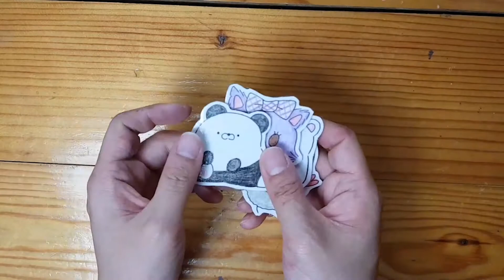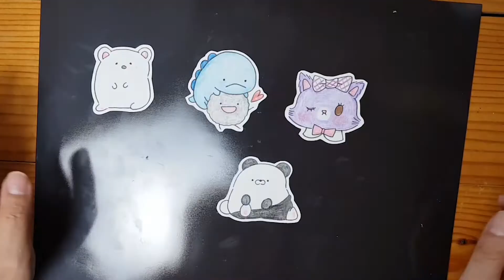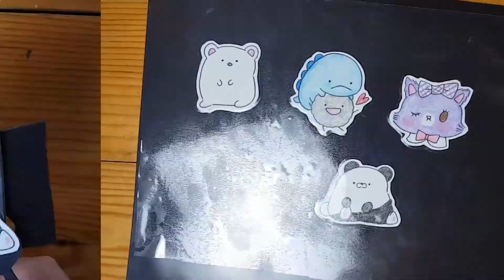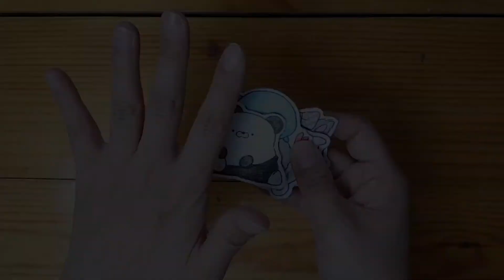♥나만의 캐릭터 자석 만들기♥귀여운 캐릭터를 이용해서 귀여운 자석을 만들어보자!!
안녕하세요~
오늘은 캐릭터자석을 들고왔는데요!
세상에 하나뿐인 나만의 자석을 귀여운 그림으로 만들어 보는 일석이조의 아이템이죠!?
요 자석을 어떻게 만들수 있는지 궁금하신 분들은
영상 끝까지 시청하시면 방법을 알수 있으니
오늘 영상도 재미있게 봐주셨으면 좋겠습니다~!!😀